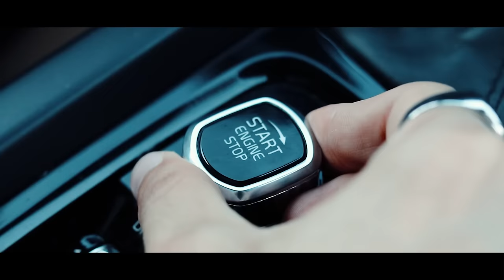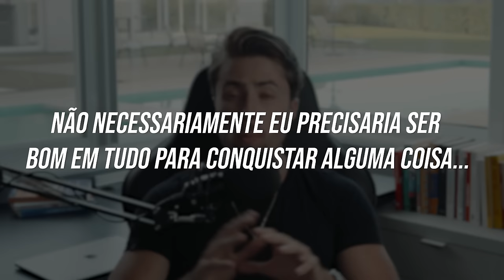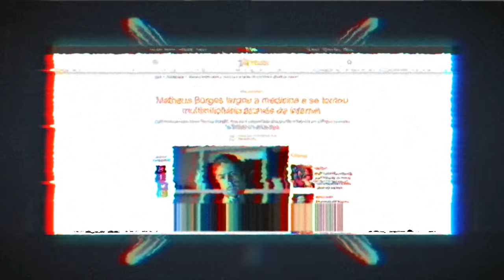Multimilionário aos 22: Um resumo da minha história.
Quem é Matheus Borges, mais conhecido também como Mentor Borges?

Hoje talvez eu vivo o que seria para muitas pessoas a vida dos sonhos... Eu fiquei rico "cedo" e tornei multimilionário aos 22. Além disso, conquistei coisas que vão além de bens materiais, como a possibilidade de ajudar minha família e as pessoas que amo.

Mas, é claro, nem sempre a minha vida foi assim, muito pelo contrário, foi a cerca de 2 anos e meio que as coisas começaram a mudar.

E no primeiro vídeo do meu canal eu decidi contar minha história e toda a trajetória que eu percorri pra sair do menos zero e chegar aonde eu cheguei, mostrando quem é o Matheus Borges e provando que qualquer um consegue atingir aquilo que tanto quer independente das circunstâncias.

Songs: CHRIS HERIA - WOKE / CHRIS HERIA - RUN IT